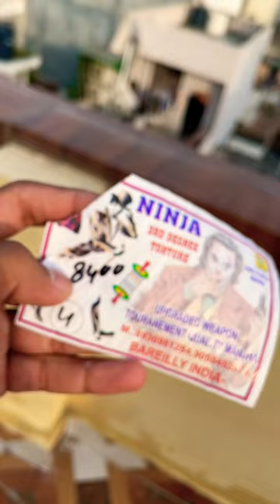Mini vlog⚡️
Musician: OrangeHead